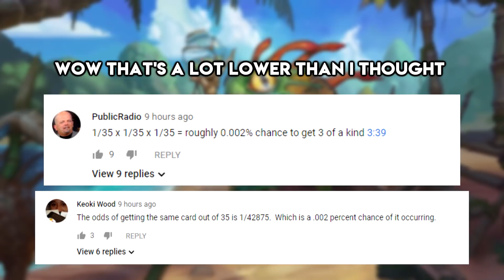The PERFECT CARD?? INSANELY GOOD New Cards! | Hearthstone Daily Moments Ep.1220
ES_Someday Maybe - Step Two!
ES_Surfing The Beach 3 - Victor Olsson